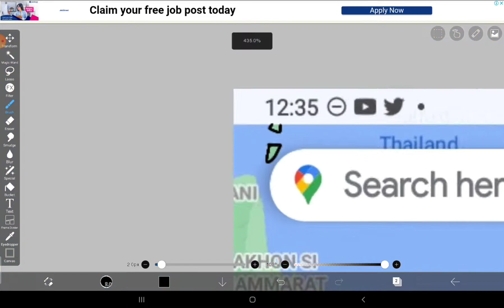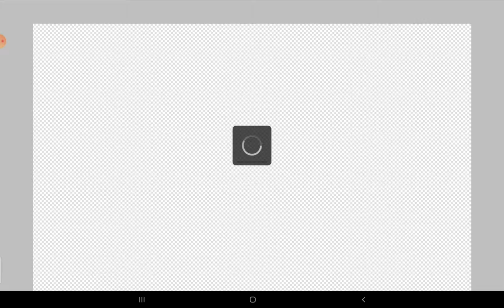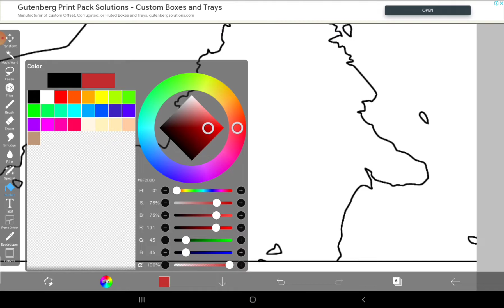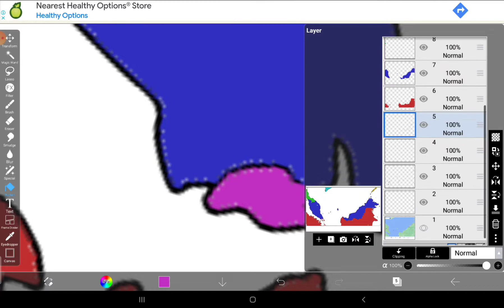Making the map of malaysia (download link in description)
(Click it to download the images)
It also includes a subdivisions map! Dont forget to add credits to me when you use this

By the way this took me 31 minutes to draw (Add another 14 minutes for the subdivisions map) And it took me 10 minutes to edit
(41 Minutes in total)

Sorry for not uploading i had a ton of homework and problems i promise ill upload every 3-4 days again i am sorry for being inactive

Apps used:

Ibis Paint X (Used this to draw the map)

Filmora 9 (Used this to edit ths video)